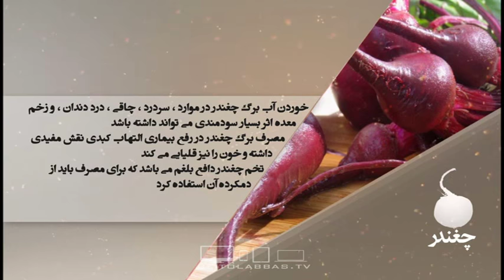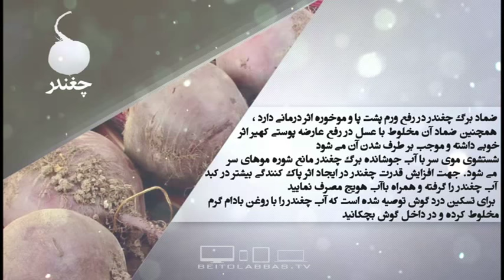خواص غذایی و درمانی چغندر-دانش تغذیه